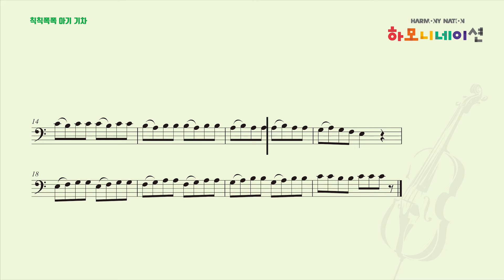칙칙폭폭 아기 기차 Little Train - 하모니네이션 첼로 03 HARMONYNATION CELLO 03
하모니네이션 첼로 03

LESSON 07
칙칙폭폭 아기 기차 반주음원